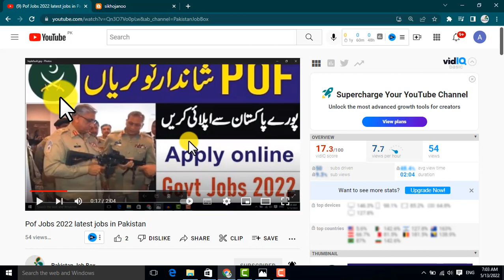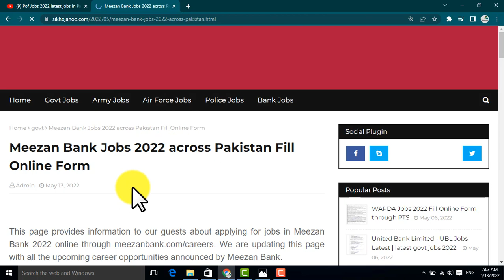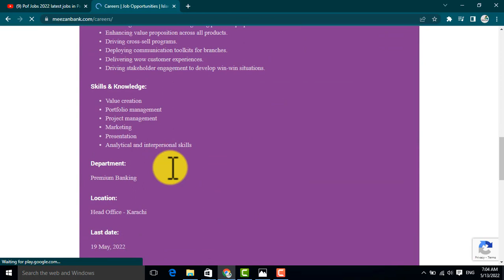Meezan Bank Jobs 2022 | jobs in pakistan 2022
cda jobs
wapda
wapda jobs 2021
wapda jobs

hec jobs
hec careers,
ministry of energy
ministry of water and power
ubl careers
ubl jobs 2021 apply online
ubl bank careers

This page provides information to our guests about applying for jobs in Meezan Bank 2022 online through We are updating this page with all the upcoming career opportunities announced by Meezan Bank.

Meezan Bank Jobs 2022 across Pakistan Fill Online Form
 Posted on:

13th May 2022

 Location:

Pakistan

 Education:

Bachelor, Master

 Vacancies:

Multiple

 Company:

Meezan Bank

 Address:

Meezan Bank, Head Office, Karachi

We collect this information primarily from Meezan Bank's official website and its social media pages. Candidates seeking employment in the banking industry are requested to keep in touch with this page.

Meezan Bank has now announced its latest recruitment on its official website. Meezan Bank is hiring a Value Added Offering Manager, Digital Accounts Business Manager, Compliance Review Manager, SBP Coordination Manager, Public Relations Officer and Service Quality Consultant.

This job opportunity is open in all branches of Meezan Bank across the country. This way candidates from all over Pakistan can apply for these positions.

Applications are accepted from highly educated, dynamic, energetic and competent professionals to fill the vacancies. Applicants with a bachelor's degree, master's degree and related work experience may apply. Detailed eligibility criteria can be found on Meezan Bank's official career portal.

Apply online for a job at Meezan Bank 2022?
Meezan Bank submits online applications from eligible and eligible individuals through its official career portal or click here.

Only online applications submitted through the link provided will be considered.

Full details of job description, job responsibilities, application procedure and recruitment process are available at the above link.